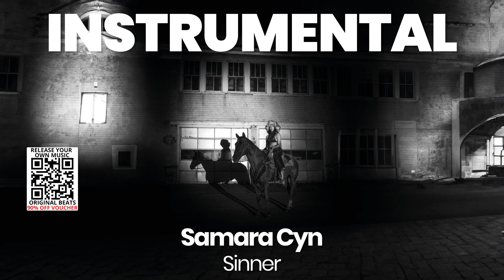INSTRUMENTAL BEAT : Sinner - Samara Cyn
*Release your own music on streaming platforms?

Sinner - Samara Cyn (instrumental beat)

Note that this is an existing released beat from an existing artist, and the instrumental version is only to be used for non-profit "fair use", and I do not own the rights to this beat. Do not put on streaming platforms!